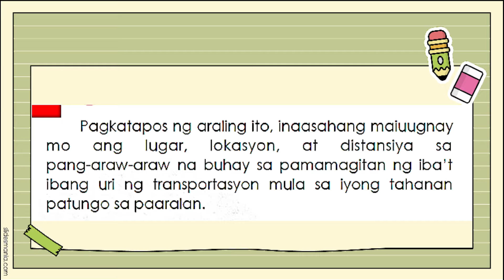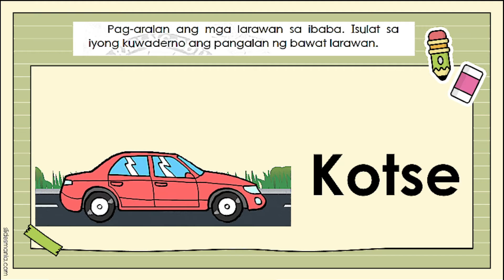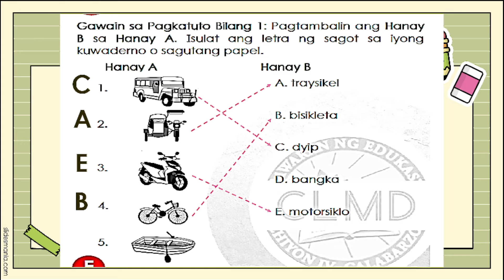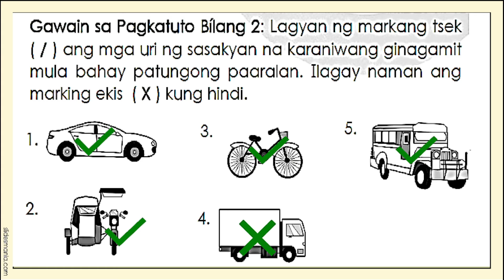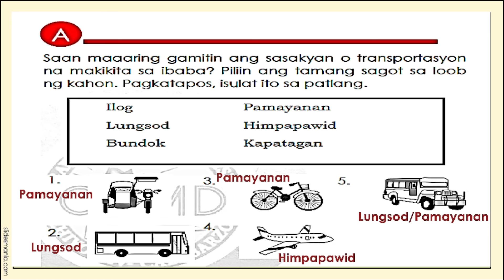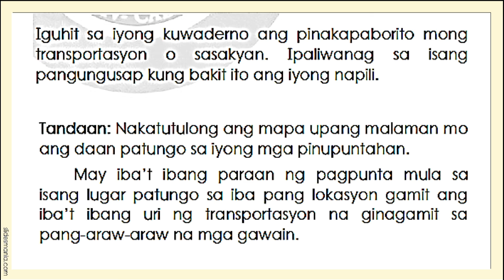GRADE 1-ARALING PANLIPUNAN-QUARTER 4- WEEK 4-IBA'T IBANG URI NG TRANSPORTASYON MULA SA TAHANAN...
GRADE 1-ARALING PANLIPUNAN-QUARTER 4- WEEK 4-IBA'T IBANG URI NG TRANSPORTASYON MULA SA TAHANAN PATUNGONG PAARALAN

content: all activities in the module for the week